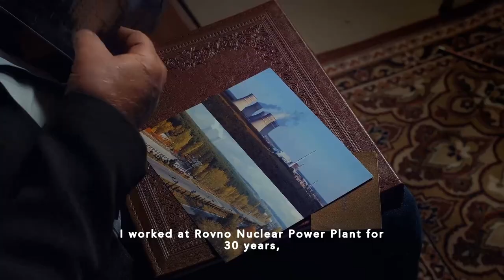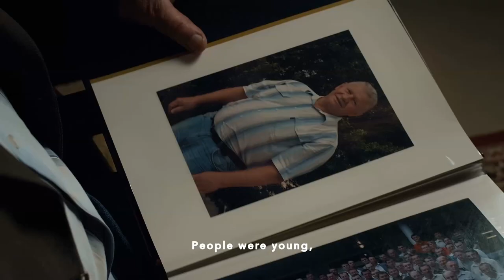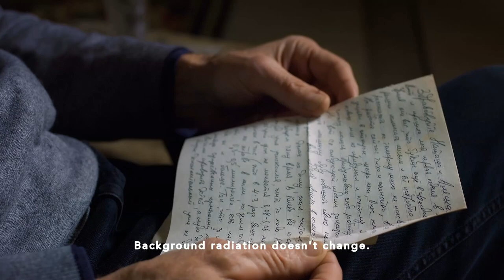TAMING THE INVISIBLE (USC STUDENT DOCUMENTARY)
Taming the Invisible is a short film about the Chernobyl disaster from the perspective of two engineers who used to work in the industry during the incident.

Interviewee: Sergey Svistunov & Vasiliy Malashchytskiy

Directed by Andrew Svistunov
Produced by Andrew Svistunov
Cinematography by Alexey Slavitskiy
Editing by Andrew Svistunov & Katya Urban
Sound by Liya Yang, Aryan Kapoor & Jason O'Connor

Faculty Advisor: Bill Yarhaus
Student Advisor: Val Tan

SHADOW by Argsound
ART OF SILENCE
by Uniq

Filmed in Kiev, Ukraine

USC BA Film 2021